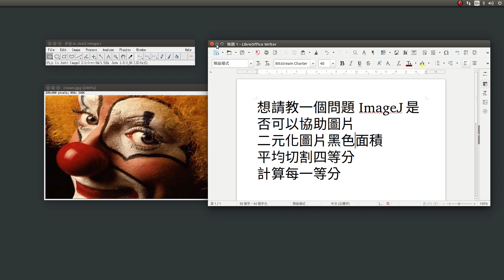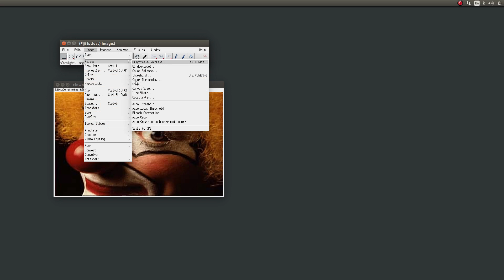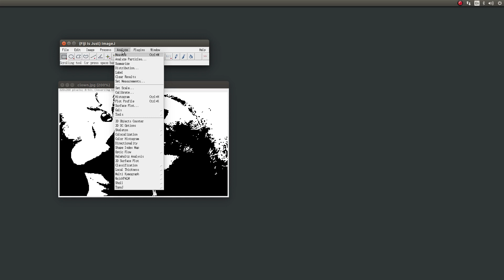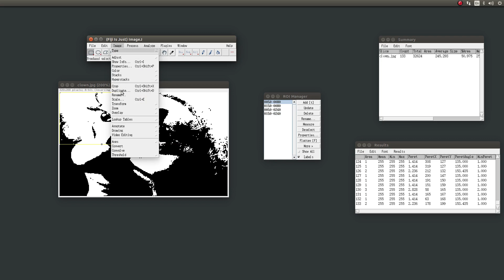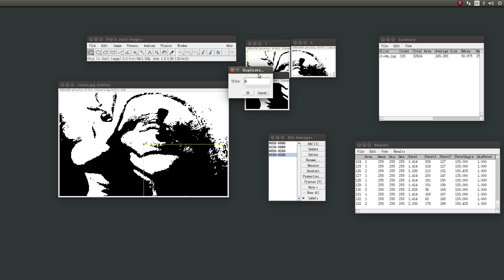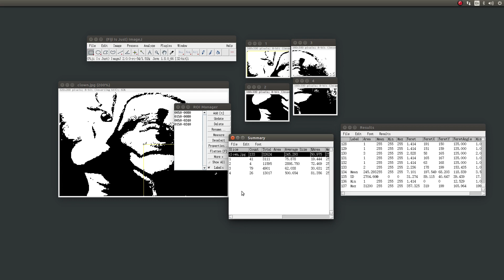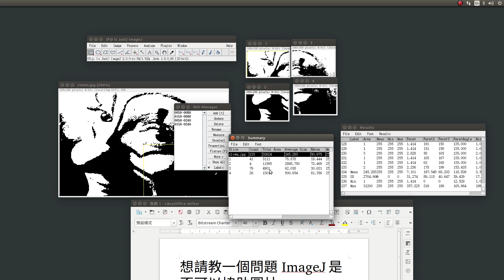imagej平均切割四等分計算二元化黑色面積